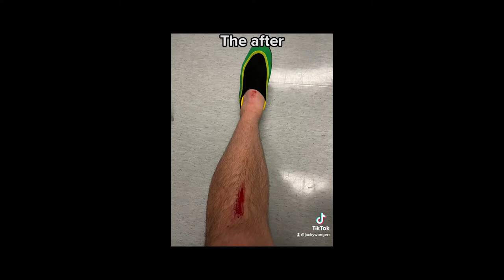JACKY WONGERS Q&A!!!